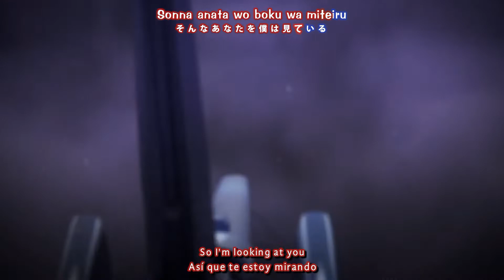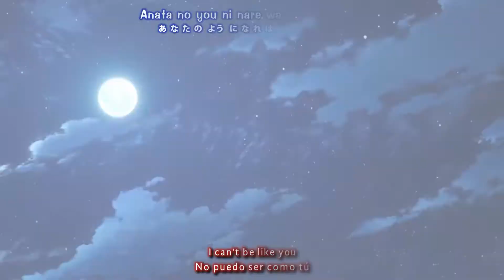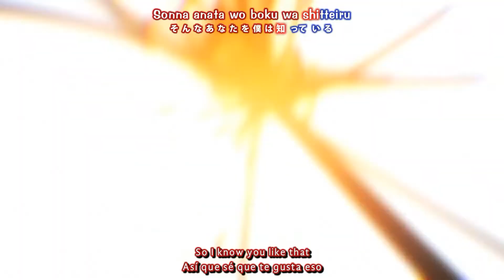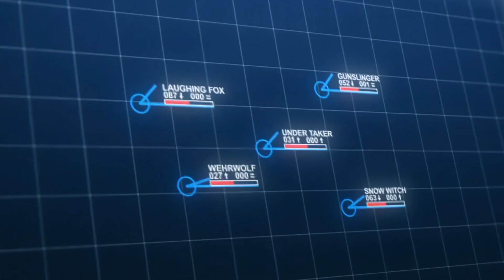『Lyrics AMV』86 Eighty Six OP 1 Full ｢3-bun 29-byou - hitorie｣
– Capitulos Utilizados.

｢ 1 - 11 ｣

➢ Edición y Subtítulos: @GoodlightLyrics - @Goodlight1
➢ Anime Licenciado Por: Kadokawa.

➢ Canción: 3-bun 29-byou.
➢ Autor: hitorie.
➢ Canción Licenciada Por: Sony Music Entertaiment.

✰ Subtitle Editing: @serpentinooo

✦ English & Spanish Translation: @serpentinooo